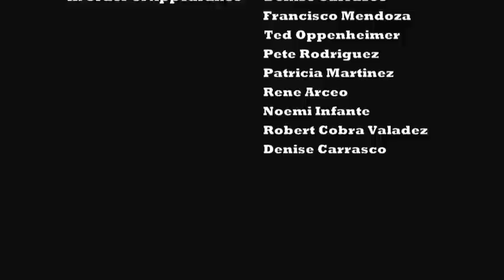CEO Artist Mark Nelson's "Mendoza Benefit Promotion" 2011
A short promotion for the anticipated Celebration and FUNDRAISER Benefit for Francisco Mendoza at the National Museum of Mexican Art. Mr. Mendoza, an artist and Public School Art Teacher has dedicated his talent and profession to the youth and community of Chicago's Pilsen neighborhood. In 2010, while on sick leave fighting bone marrow cancer, he was callously terminated as a Chicago Public School teacher of 25 years, losing his health coverage at the most critical turning point in his battle to heal. This video short was used to promote a fundraiser that took place on February 27, 2011. Out takes from a half hour documentary were used to assemble this short to inform friends, professionals, mentors, neighbors, and former students. Produced and Edited by Mark Nelson 2011 with footage of 10-20-10 Chicago Teachers Union Press Conference provided by CAN TV.